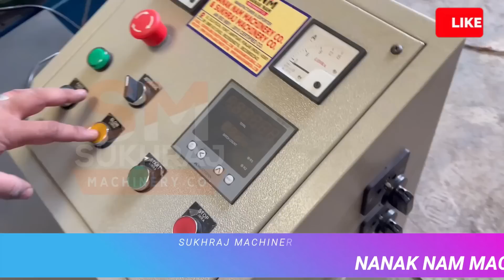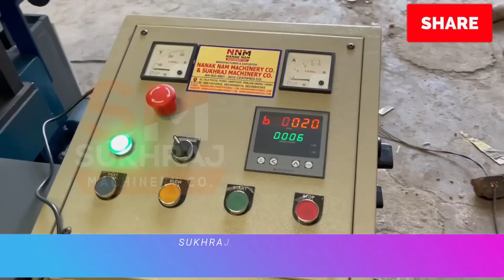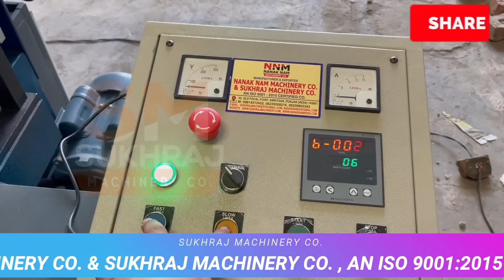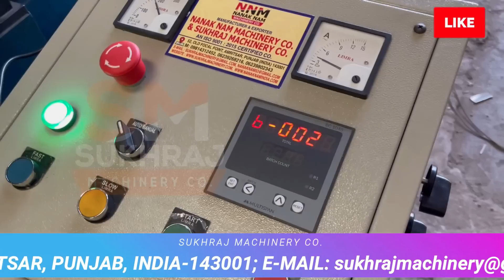प्रतिदिन 8000 Rs कमाए 🔥😍 | New Business Ideas 2022 | Small Business Ideas | Best Startup Ideas